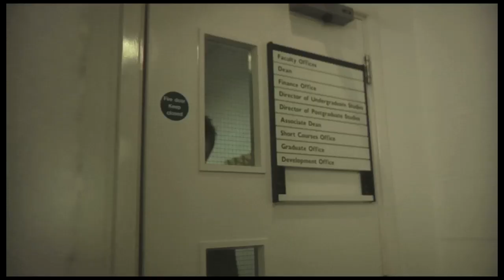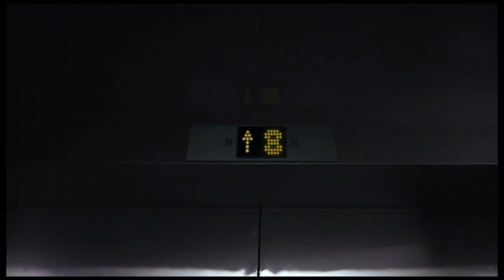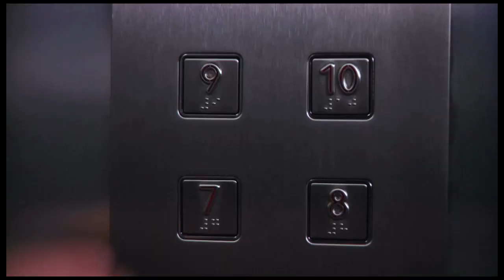The_Lift_Pt_1 Short Horror film by filmmaker Ken Evans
Official Release Version of The Lift.

When Daniel is sent on a a regular errand for his boss
he has no idea it will plunge him into the most frightening experience of his life,
setting him on a kharmic rollercoaster and forcing him to face an event in his past he thought he had buried...

Strange Things Happen For A Reason

This is my directorial and narrative short debut. It's taken almost 2 years to complete (although it was shot in 10 days) and was self financed except for a top up investment during development. Many of the cast and crew came from Shooting People, I thank them for helping me make this a reality! The story was essentially based on a dream I had in 2007. I'm not sure it works as a little box on a webpage, it was meant to be shown BIG! The full screen HD option helps.

...I'd love to hear your comments, but you need to sit back and give it time, allow it to draw you in! The credits are overly long but it's to thank all those who gave their time free 'up front'.

For more info on how it was made.

Click on the link to advance through the movies, there are 3 x 10 minute segments.